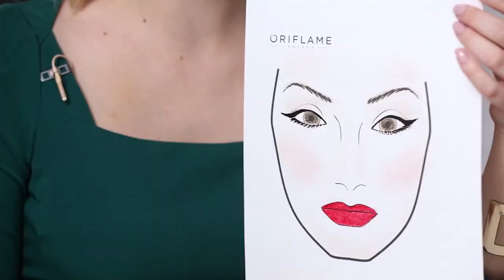Макияж участницы шоу 'Голос' Елены Романовой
На этот раз Алена создаст чувственный макияж как у Елены Романовой в стиле «Великого Гэтсби» и расскажет как легко его повторить в домашних условиях с помощью косметики Орифлэйм.
У вас , как обычно, есть уникальная возможность увидеть это видео раньше всех !